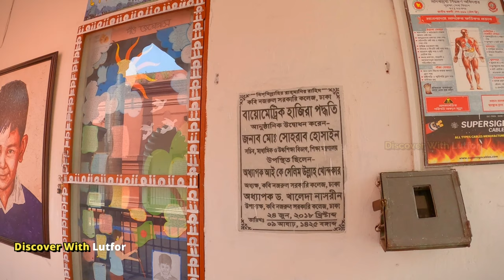কবি নজরুল কলেজ, ঢাকা। Kabi Nazrul Government College Campus View 2021।7 College Under DU.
কবি নজরুল সরকারি কলেজ (সরকারি কবি নজরুল কলেজ হিসেবেও পরিচিত) হলো বাংলাদেশের একটি প্রাচীনতম শীর্ষস্থানীয় ও ঐতিহ্যবাহী শিক্ষাপ্রতিষ্ঠান। এই প্রতিষ্ঠানটি ১৮৭৪ সাল থেকে যাত্রা শুরু করে। ১৯৯২ সাল থেকে এর বিশ্ববিদ্যালয় কার্যক্রম জাতীয় বিশ্ববিদ্যালয়ের অধীনে ছিল। এই কলেজটি ১৬ ফেব্রুয়ারি, ২০১৭ খ্রিষ্টাব্দে ঢাকা বিশ্ববিদ্যালয়ের অধিভুক্ত হয়।

Kabi Nazrul Government College (KNGC) is a governmental college located in Laxmi Bazar, Dhaka, the capital of Bangladesh. It was formerly known as Govt. Kabi Nazrul College.